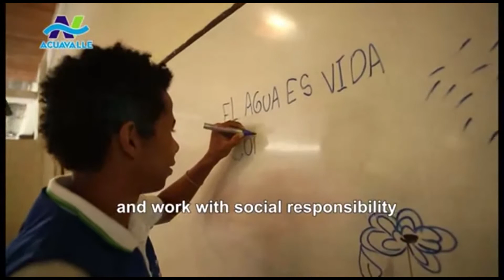RACIONAMIENTO DE AGUA EN VARIOS MUNICIPIOS DEL VALLE